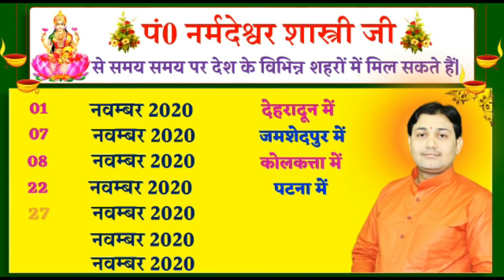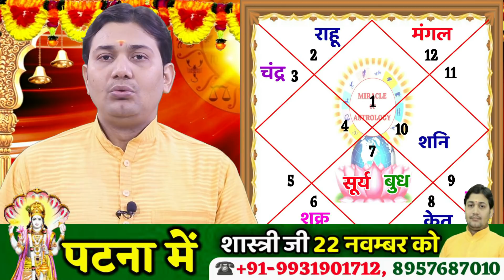05 November |Aaj Ka Rashifal |आज का राशिफल | बनेंगे सारे काम अगर इस रंग का वस्त्र आपने धारण किया...